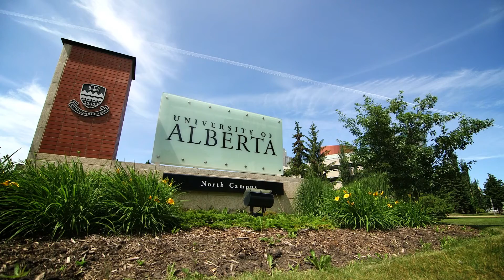University of Alberta Chemistry Graduate Studies 2016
With an outstanding environment for advanced studies in chemistry, the University of Alberta is among the best equipped and most highly funded chemistry departments in the nation.

With renowned faculty members and professional staff providing hands-on experience with state-of-the-art equipment, our research support infrastructure is second to none.

What are you waiting for? Join us for graduate studies, and start your journey at the University of Alberta.